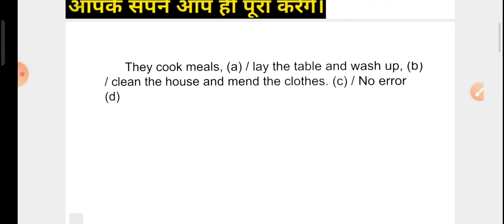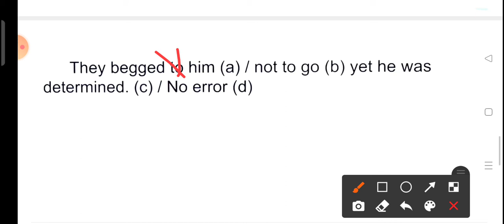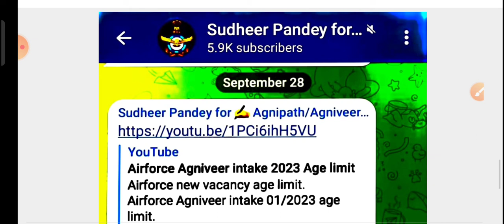Airforce Practice set for intake 01/2023 || Airforce y group preparation || 04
Dear Students Airforce ke liye abhi se preparation start kr diya gya hai...
Airforce y group prepration